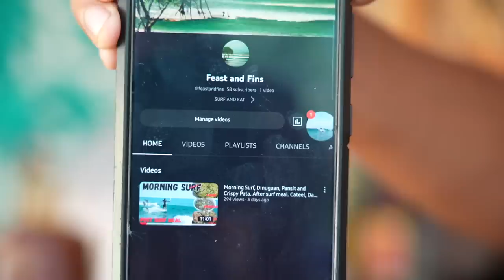PHILIPPINES BEACH HOME in MINDANAO - Living With Filipinos In Cateel (Coconut Cleaning)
BACK HOME IN CATEEL, AND LIVING THE PHILIPPINES PROVINCE LIFE WITH MY BARKADA...

I have been home for a few days already.  I didn't vlog, but rather just relaxed in the Province, celebrated my birthday, and enjoyed the beautiful coastline of Cateel.  Being back home here in Davao Oriental Mindanao is always a wonderful feeling, and on this day, we simply enjoy the Philippines beach home Province life.

Peaceful Mindanao, beautiful vibes with friends, and a little trip into the town of Cateel... where we end up eating a grilled balut!

Power On!